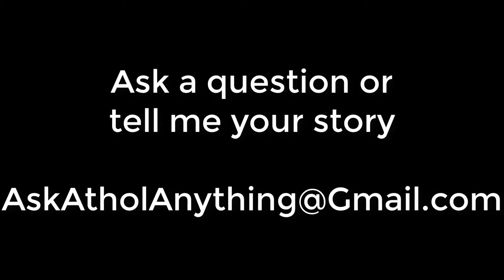#43 Six Brands of Sexuality